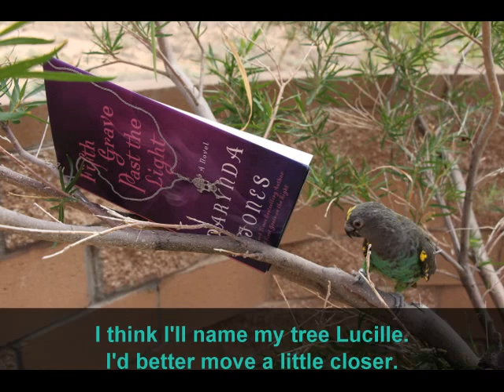Fifth Grave Past the Light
Jasmine reads Darynda Jones' newest book.  This is my video entry into the Reaping Havoc contest.  With original photos and music this was filmed in Rio Rancho, NM, it stars Jasmine, a Meyers parrot and Geoffrey, a Westie.  Wish us luck!